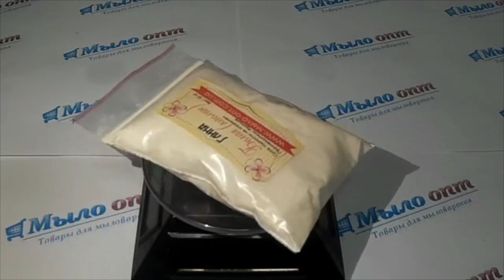Белая глина// Маска из белой глины// Глина белая для волос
Видео обзор Глина Белая (каолин) от Мыло-опт